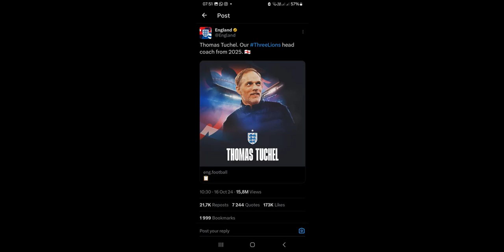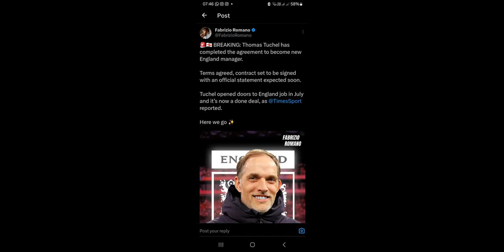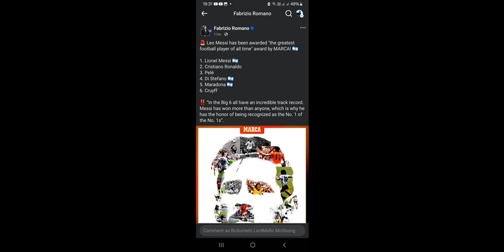CLUB FOOTBALL IS BACK!!! | CHELSEA VS LIVERPOOL | CARLING KNOCKOUT CUP